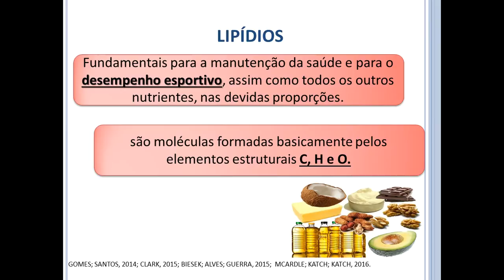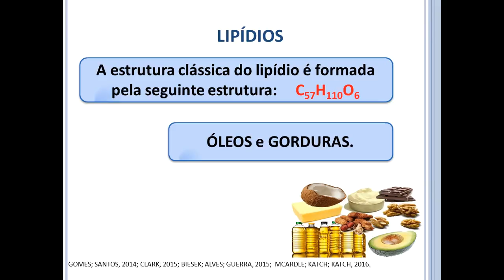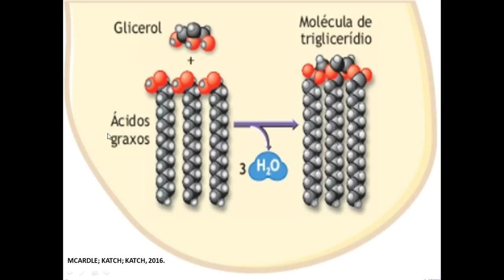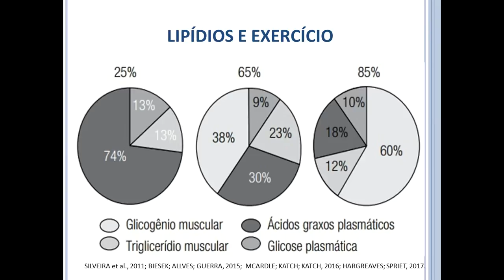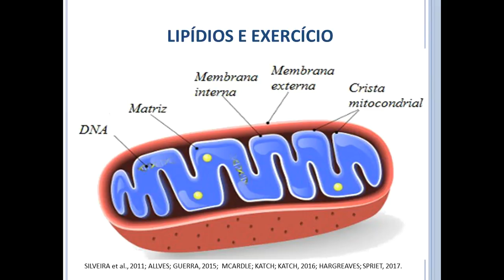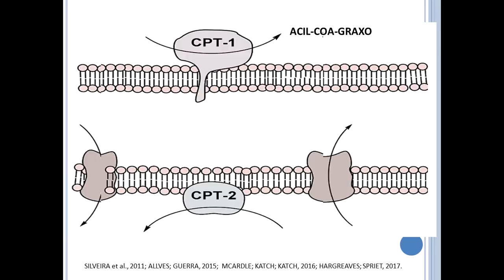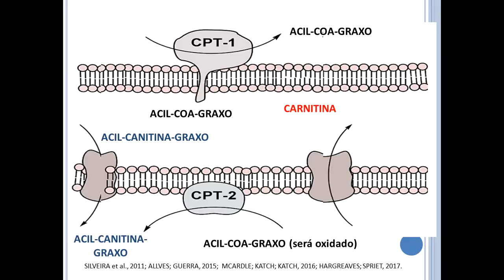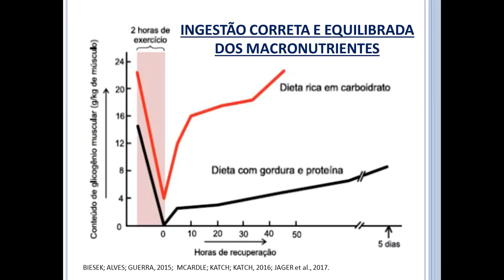Lipídios: conceitos e fonte de energia para o Exercício Físico